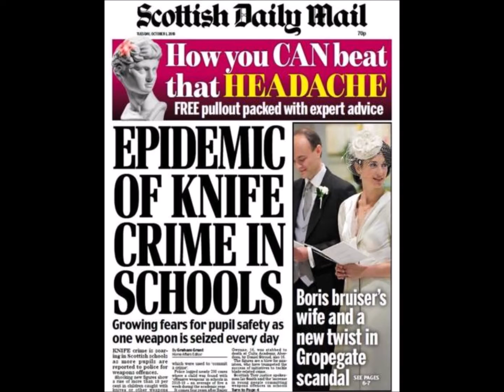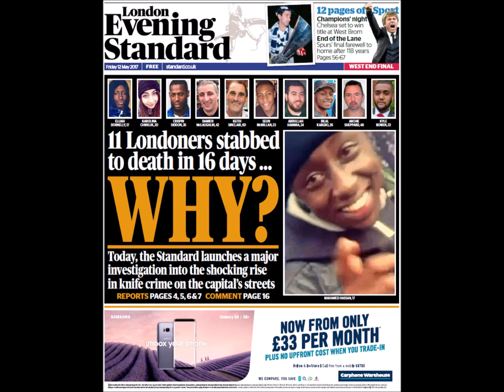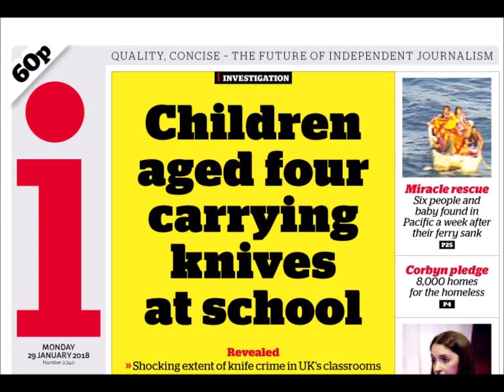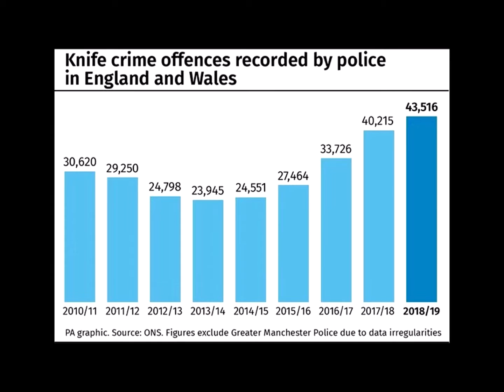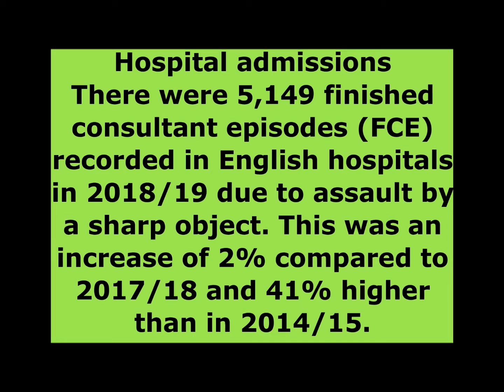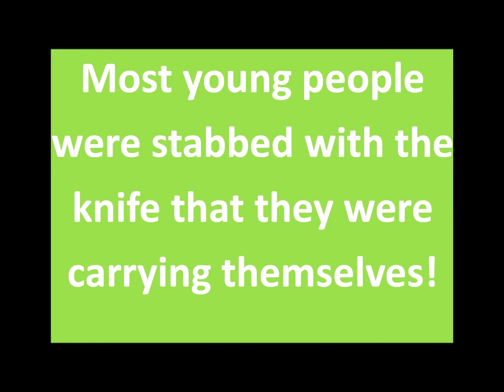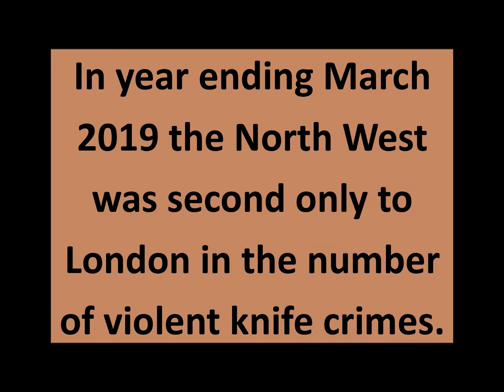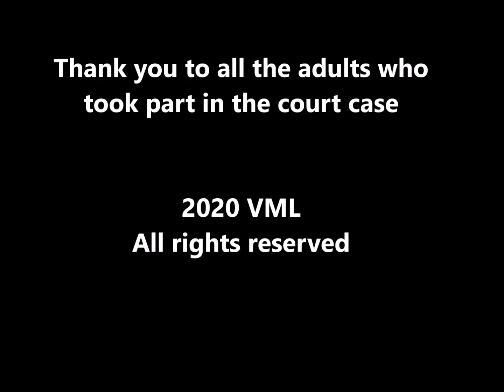VML Youth Drama Knife Crime Initiative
2019 saw VML Youth Drama working on a summer project about the consequences knife crime and carrying knives

Victoria Music Ltd is a UK-based registered charity, providing access to the arts for all.

Also if you are able, please consider making a donation to support our charity. The quickest way to send a donation of any amount is to our paypal account:

Alternatively, if you are in the UK you can Text VML to 70085 to donate £5. This costs £5 plus a std rate msg.

You can find out more about the work we do on our